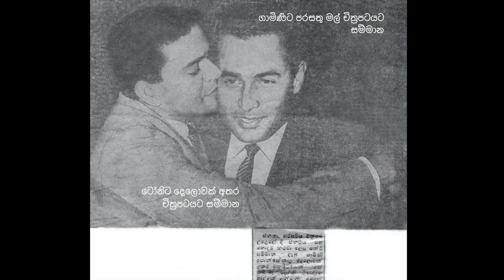සිනමා සහ සංගීත ලෝකයේ මහා චරිත තුනක්.Legends of Sri Lankan Cinema. උත්තමාචාර Gamini-Tony-Amaradewa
Join us in this heartfelt tribute to two iconic figures of Sri Lankan cinema, Gamini Fonseka and Tony Ranasinghe. This captivating slideshow showcases their remarkable contributions to the film industry and celebrates their incredible talent and lasting impact.
                                Gamini Fonseka, a true legend in Sri Lankan cinema, left an indelible mark with his powerful presence and exceptional performances. As an actor, director, and producer, Fonseka played a pivotal role in shaping the industry. His films, known for their depth and social commentary, have stood the test of time and continue to be cherished by cinephiles.

Tony Ranasinghe, known for his versatile acting skills, brought life to numerous memorable characters on the silver screen. From intense dramas to comedic roles, his performances captivated audiences and earned him critical acclaim. His talent and dedication to his craft continue to inspire aspiring actors to this day.

Through this slideshow, we pay homage to these two extraordinary individuals, highlighting their iconic roles, awards, and memorable moments on and off the screen. Their contributions have not only enriched Sri Lankan cinema but also left an indelible impact on the hearts of film enthusiasts worldwide.

Join us as we celebrate the lives and legacies of Gamini Fonseka and Tony Ranasinghe forever etched in the annals of Sri Lankan film history. Let their talent and passion inspire generations to come.